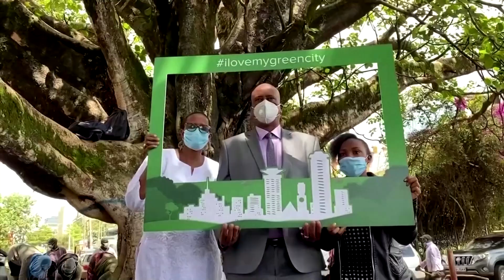Kenya's president saves beloved fig tree from removal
Kenya's President Uhuru Kenyatta has issued a decree to save a much-loved century-old fig tree from being cut down to make way for a Chinese-funded highway in the capital Nairobi.